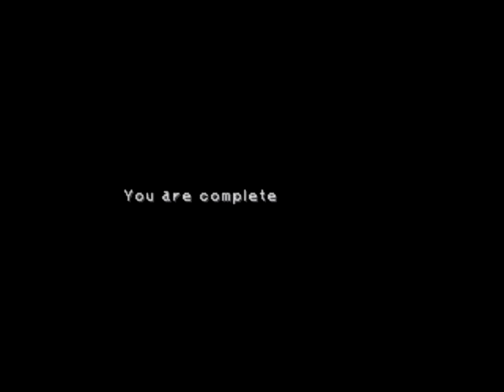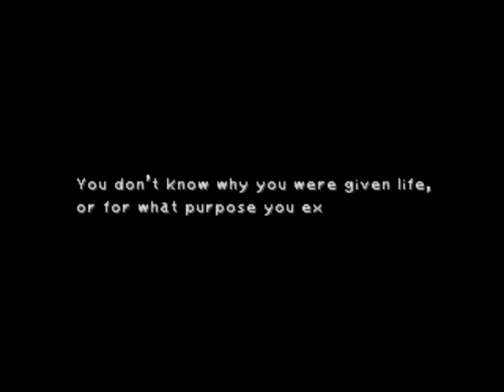Final Fantasy IX (#82) - Bran Bal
Nesse vídeo, vamos visitar uma nova e estranha cidade, Bran Bal.